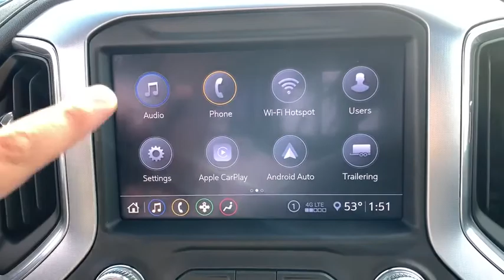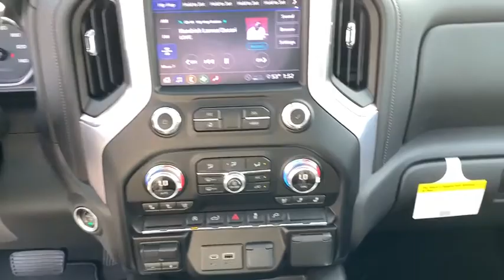2020 GMC Sierra 1500 Panama City, Fort Walton Beach, Tallahassee, Pensacola, Dothan, FL 20217900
Summit White New 2020 GMC Sierra 1500 available in Panama City, Florida at Bill Cramer Cadillac. Servicing the Fort Walton Beach, Tallahassee, Pensacola, Dothan, FL area.
2020 GMC Sierra 1500 SLT - Stock#: 20217900 - VIN#: 3GTP8DED2LG105410

Summit White 2020 GMC Sierra 1500 SLT RWD 8-Speed Automatic EcoTec3 5.3L V8 8-Speed Automatic, Jet Black Leather.
Preferred Equipment Group 4SA,3.23 Rear Axle Ratio,Heavy-Duty Rear Locking Differential,Wheels: 18 x 8.5 6-Spoke Machined Aluminum,20 x 9 Polished Aluminum Wheels,Front 40/20/40 Split-Bench Seat,Front Bucket Seats,Perforated Leather-Appointed Front Seat Trim,10-Way Power Driver Seat Adjuster w/Lumbar,Heavy Duty Suspension,Radio: Premium GMC Infotainment Sys w/Multi-Touch,SLT Convenience Package,SLT Premium Package,Electric Rear-Window Defogger,Color-Keyed Carpeting Floor Covering,120-Volt Instrument Panel Power Outlet,Chrome Wheel To Wheel Assist Steps,Deep-Tinted Glass,LED Cargo Area Lighting,Trailering Package,Integrated Trailer Brake Controller,OnStar & GMC Connected Services Capable,Driver Memory,Power Sliding Rear Window w/Rear Defogger,10-Way Power Passenger Seat Adjuster w/Lumbar,GMC Connected Access Capable,Power Front Passenger Windows w/Express Up/Down,Power Rear Windows w/Express Down,Keyless Open & Start,Power Door Locks,Power Front Windows w/Driver Express Up/Down,Rear Wheelhouse Liners,Remote Vehicle Starter System,Compass,Hitch Guidance,Floor-Mounted Center Console,Chrome Grille,Heated Driver & Front Outboard Passenger Seating,Heated 2nd Row Outboard Seats,120-Volt Bed Mounted Power Outlet,Auxiliary External Transmission Oil Cooler,12-Volt Rear Auxiliary Power Outlet,Ventilated Driver & Front Passenger Seats,170 Amp Alternator,2 USB Ports,2 USB Ports (1st Row),Electrical Lock Control Steering Column,Manual Tilt-Wheel & Telescoping Steering Column,ProGrade Trailering System,Hitch Guidance w/Hitch View,In-Vehicle Trailering App,SiriusXM w/360L,HD Radio,Universal Home Remote,Steering Wheel Audio Controls,6-Speaker Audio System Feature,Rear Dual USB Charging-Only Ports,Theft Deterrent System (Unauthorized Entry),4G LTE Wi-Fi Hotspot Capable,4-Wheel Disc Brakes,6 Speakers,Air Conditioning,Electronic Stability Control,Tachometer,Voltmeter,ABS brakes,Auto-dimming door mirrors,Automatic temperature control,Brake assist,Bumpers: chrome,Delay-off headlights,Driver door bin,Driver vanity mirror,Dual front impact airbags,Dual front side impact airbags,Front anti-roll bar,Front dual zone A/C,Front fog lights,Front reading lights,Front wheel independent suspension,Fully automatic headlights,Heated door mirrors,Heated front seats,Heated steering wheel,Illuminated entry,Low tire pressure warning,Memory seat,Occupant sensing airbag,Outside temperature display,Overhead airbag,Overhead console,Panic alarm,Passenger door bin,Passenger vanity mirror,Power door mirrors,Power driver seat,Power passenger seat,Power steering,Power windows,Radio data system,Rear reading lights,Rear seat center armrest,Rear step bumper,Rear window defroster,Remote keyless entry,Security system,Speed control,Speed-sensing steering,Split folding rear seat,Steering wheel mounted audio controls,Telescoping steering wheel,Tilt steering wheel,Traction control,Trip computer,Variably intermittent wipers,Auto-dimming Rear-View mirror,Front Center Armrest w/Storage,AM/FM radio: SiriusXM with 360L,Exterior parking camera rear: Hitch View yes,Premium audio system: Premium GMC Infotainment System